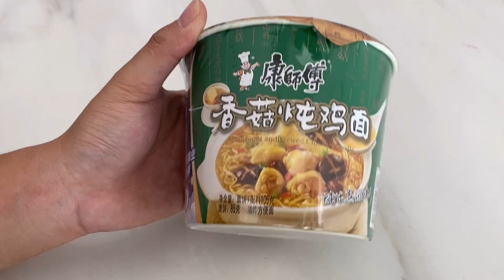泡面封面还原挑战，熊二还原小鸡炖蘑菇，你觉得能成功吗？【熊二美食记】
熊二今天挑战泡面封面还原，小鸡炖蘑菇，你觉得能成功吗？

熊二美食记 小鸡炖蘑菇 泡面 "我们特别强调，视频中的所有食材采购都符合法律和道德要求，绝无涉及虐待行为。"